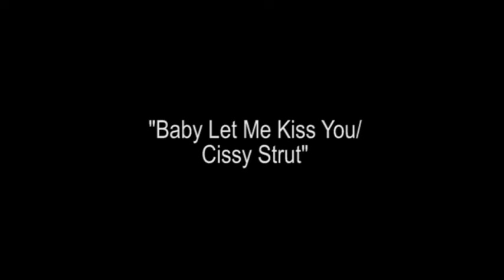winterland 73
Michael Bloomfield & Friends
Winterland Ballroom, San Francisco, February 23, 1973.
Opening set for Paul Butterfield Blues Band Reunion.
Michael Bloomfield, g; Mark Naftalin, p, v; Kip Maercklein, b; Rick Schlosser, d.

"Baby Let Me Kiss You/Cissy Strut"